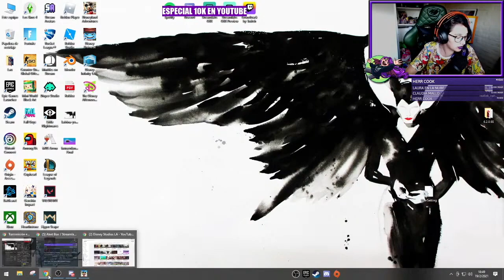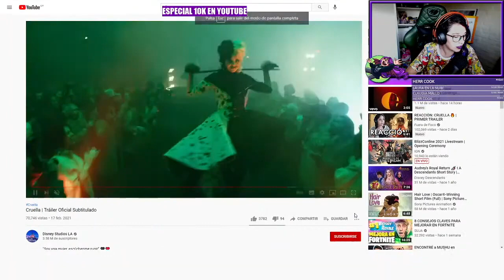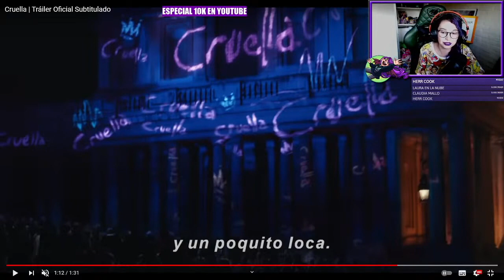Debate en vivo: Cruella, película live action / Villanos Disney